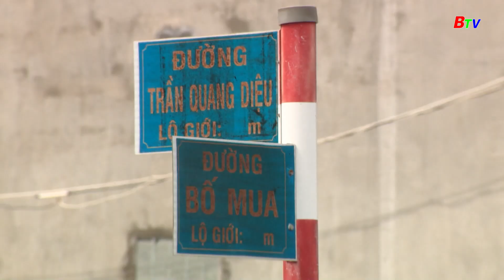Huyện Phú Giáo phát huy sức mạnh khối đại đoàn kết toàn dân